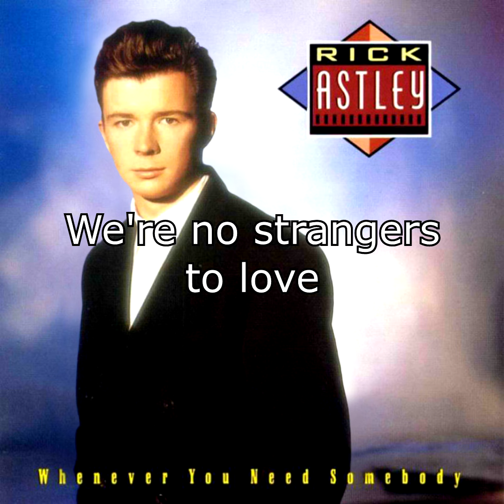Never Gonna Give You Up but Rick Astley becomes sentient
So I found this old unused take of Never Gonna Give You Up

Follow me over on Twitch and Twitter!